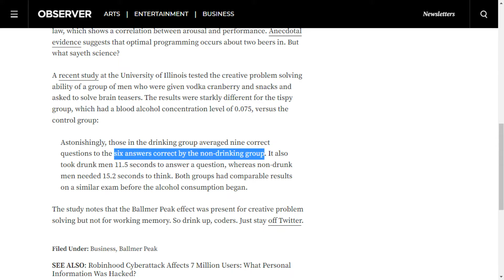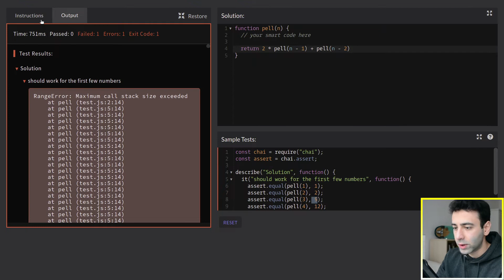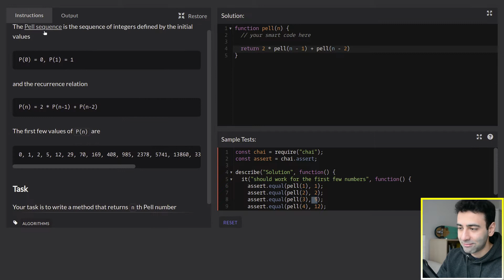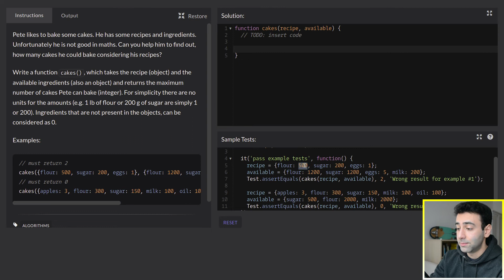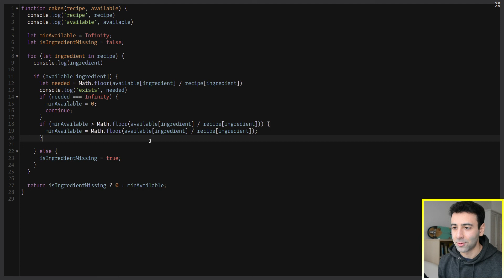I tried programming while drunk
Solving JavaScript coding challenges on Codewars and proving The Ballmer Peak. The Ballmer Peak (by Microsoft's Steve Ballmer) is a superhuman programming ability caused by alcohol. Let's see if I can solve JavaScript coding questions while I'm drunk.

Timestamps:
(00:00) The Ballmer Peak
(02:21) Challenge 1
(04:42) Challenge 2